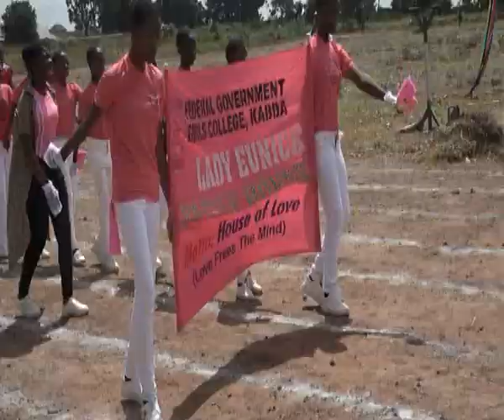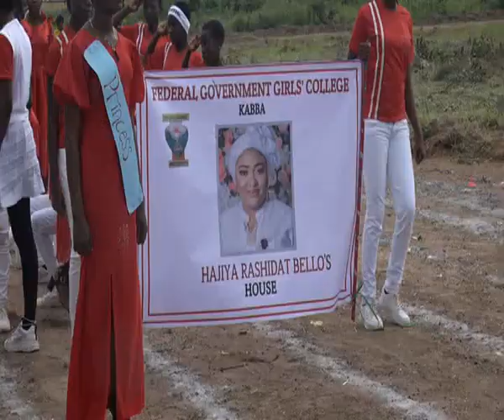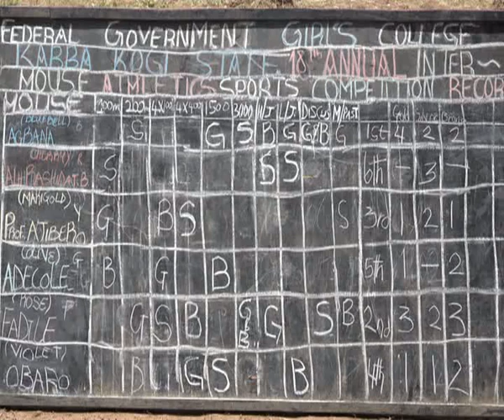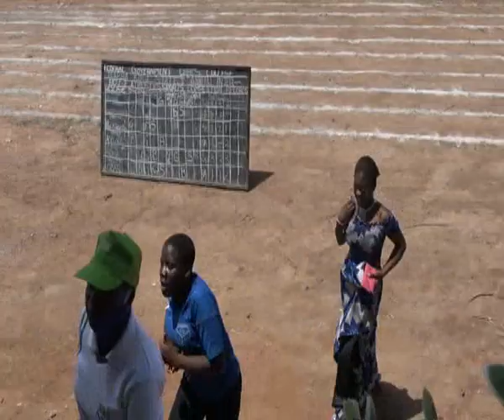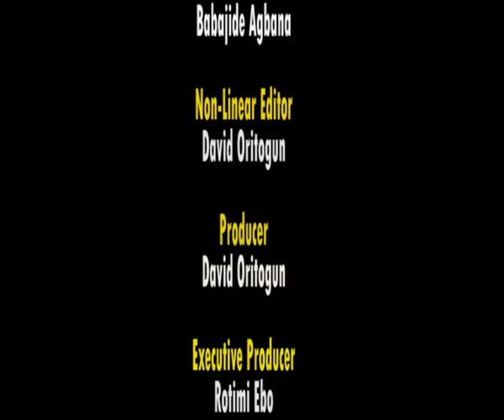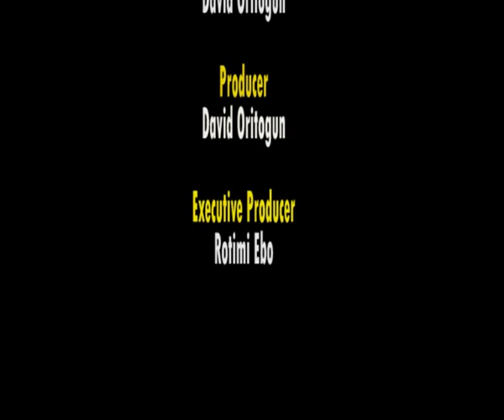Federal Government Girls' College, Kabba 2021 Inter House Sport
Federal Government Girls' College, Kabba 18th Annual Inter House Sport, 2021